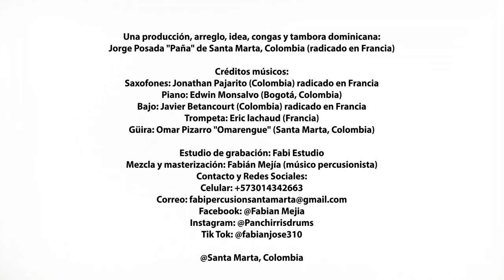El Paña y sus Amigos - Tributo a la Coco Band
Una producción, arreglo, idea, congas y tambora dominicana:
Jorge Posada "Paña" de Santa Marta, Colombia (radicado en Francia)
Créditos músicos:

Saxofones: Jonathan Pajarito (Colombia) radicado en Francia
Piano: Edwin Monsalvo (Colombia)
Bajo: Javier Betancourt (Colombia) radicado en Francia
Trompeta: Eric lachaud (Francia)
Güira: Omar Pizarro "Omarengue" (Santa Marta, Colombia)

Estudio de grabación: Fabi Estudio
Mezcla y masterización: Fabián Mejía músico percusionista

Tu canal merenguero.
Atte: Omar Pizarro (Santa Marta/Colombia)
No soy dueño de música, obras de arte o las letras. Este vídeo no tiene la intención de infringir cualquiera de los derechos de autor. Esto es para promover.